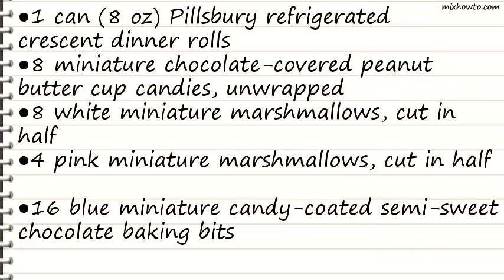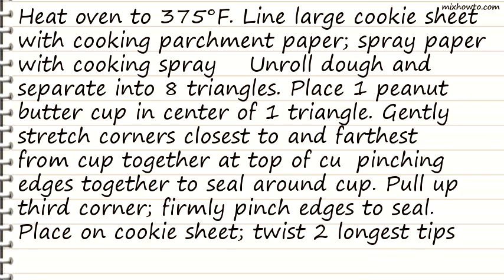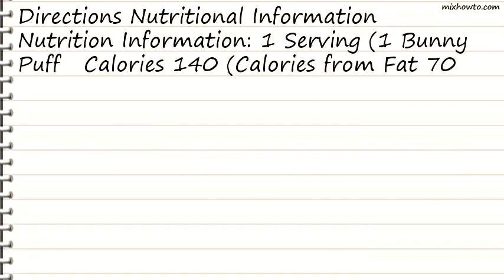Recipe Bunny Puffs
INGREDIENTS:
●1 can (8 oz) Pillsbury refrigerated crescent dinner rolls
●8 miniature chocolate-covered peanut butter cup candies, unwrapped
●8 white miniature marshmallows, cut in half
●4 pink miniature marshmallows, cut in half
●16 blue miniature candy-coated semi-sweet chocolate baking bits